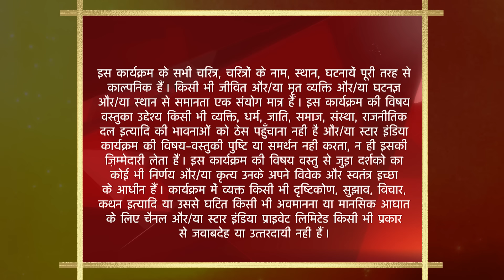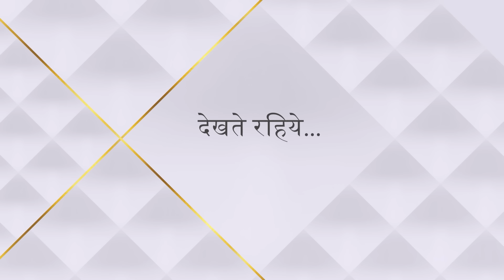Saath Nibhaana Saathiya | Season 1 | Episode 150 | Part 1 | Kya Urmila ka plan hoga kaamyaab?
Episode 150